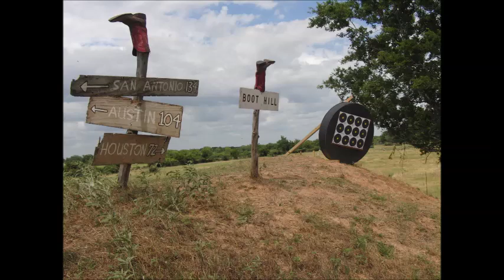NatFieldSlideShowMay232014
Releases of archers from the USA Archery 2014 National Field Championships